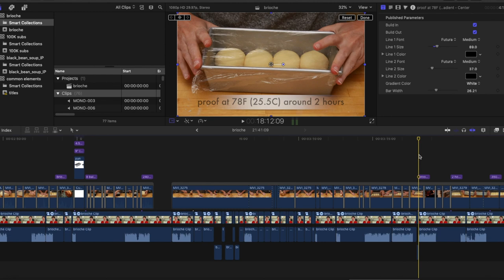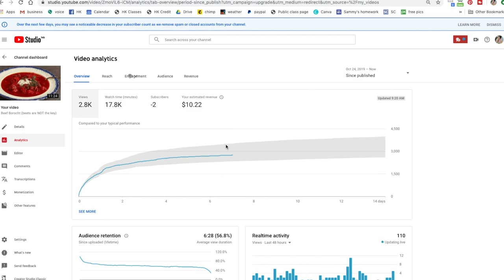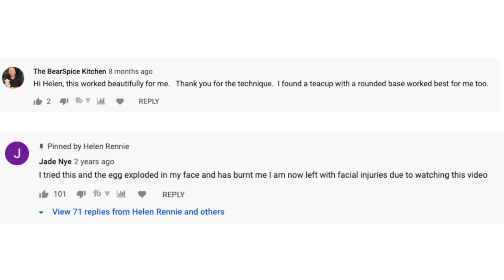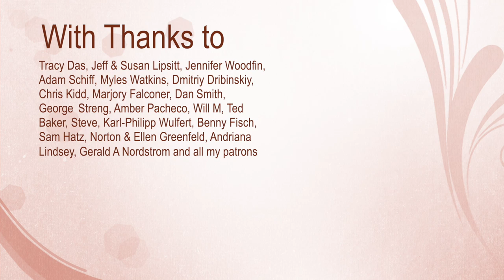What If YouTube Was Just a Guy